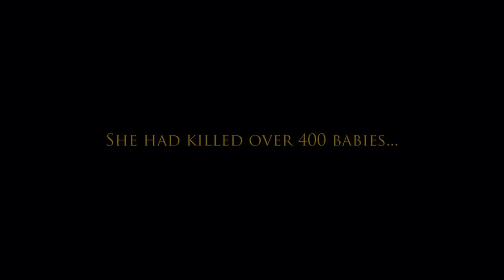Angel Maker: Serial Killer Queen (2014) | Trailer | M.A. Nicols | Andrew Chapman | O.H. Krill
There was a lesser known murderer on the loose in England during the 19th century, a woman who would succeed in becoming one of the world's most prolific serial killers. Her name was Amelia Dyer and she killed over 400 innocent babies.

Director: O.H. Krill
Stars: M.A. Nicols, Andrew Chapman